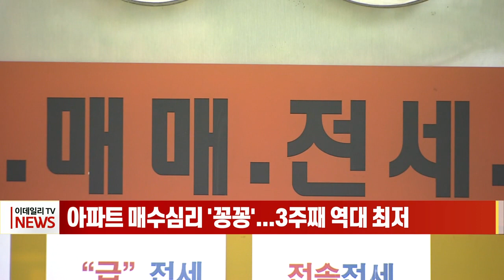아파트 매수심리 '꽁꽁'... 3주째 역대 최저 (20221223)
아파트 매수심리 '꽁꽁'... 3주째 역대 최저